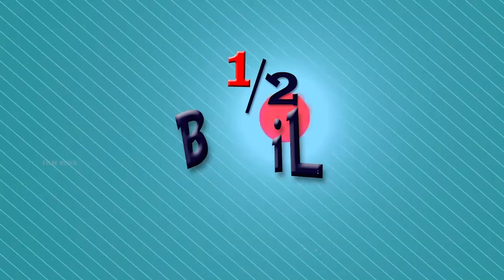1/2 | Half Boil Dinesh | Title track | Martin Kartenjer | Film Bunk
Happy to be a part of this fun filled short-film.
The full movie is getting released on Film Bunk Youtube channel on 25th Dec.

Written & Directed by M.P. Dinesh
Cinematography by Wasanth vasudev
Sounds by Charles Samuel
Dubbing studio : Studio 432
Assistant Directed by Nithin.M.J
Mixing and Mastering by ijaz Ahamad

CAST
  Vijay bhasker
  Ashok kumar
  Sivaganesh
  Vignesh
  Balaji
  Duraiammal